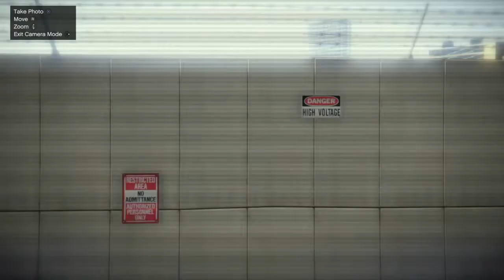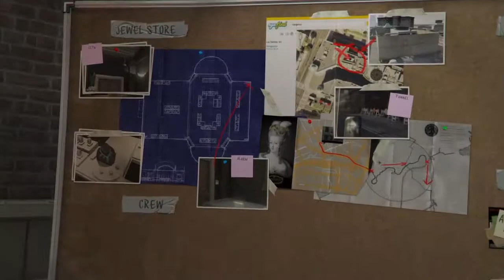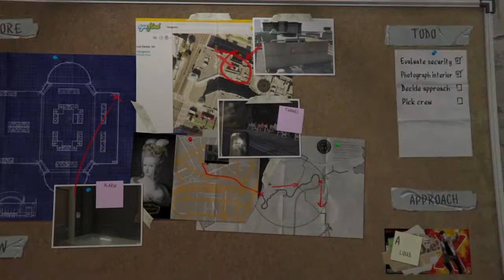Grand Theft Auto V Gameplay PART 5